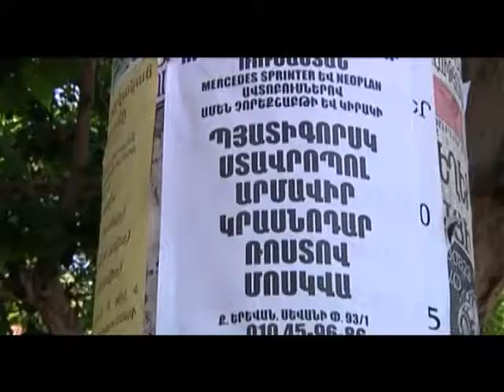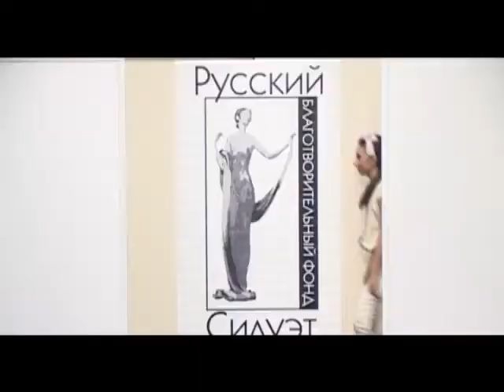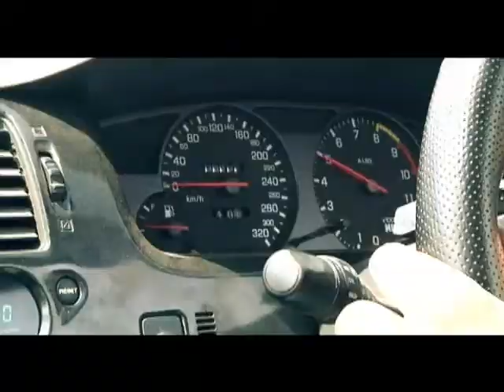ATV nor eterashrjan 2011